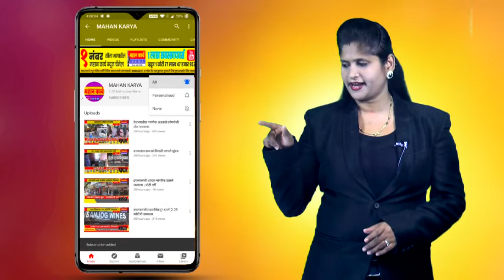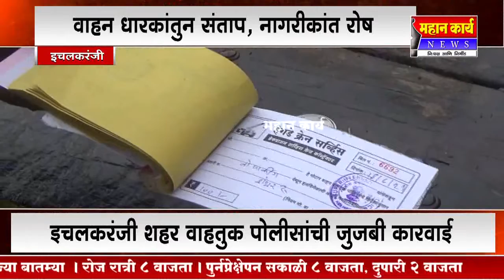इचलकरंजी शहर वाहतुक पोलीसांची जुजबी कारवाई : वाहन धारकांतुन संताप